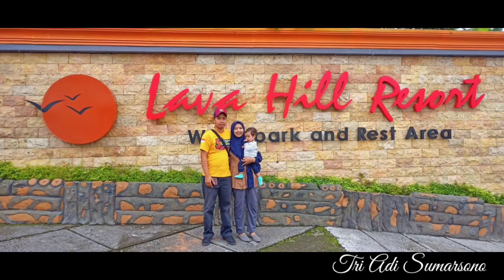MINI TOURING ERCI CHAPTER PASURUAN // GOES TO LAVA HILL RESORT BROMO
assalamualaikum warahmatullahi wabarokathu..

kali ini saya mengikuti acara mini Touring Ertiga club Indonesia chapter Pasuruan goes to Lava Hill Resort Bromo pada tanggal 21 November 2021.